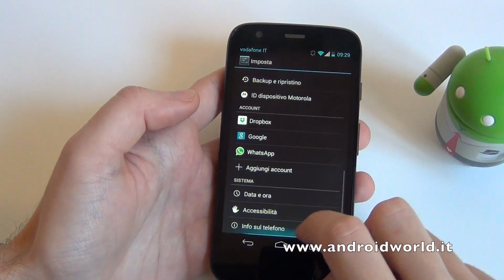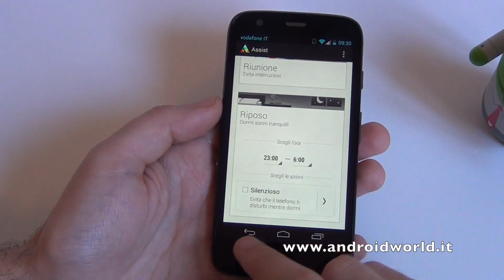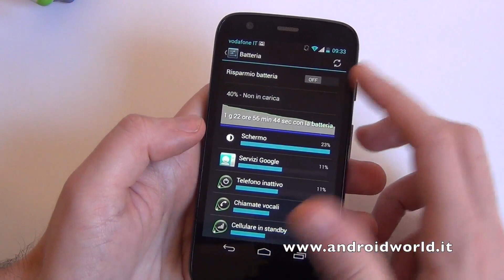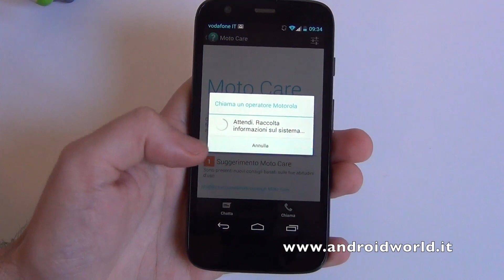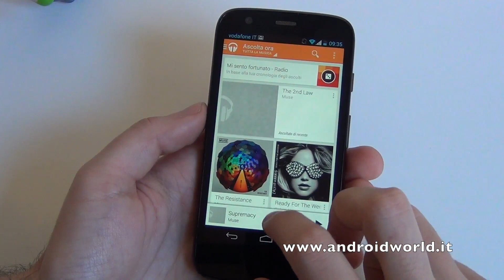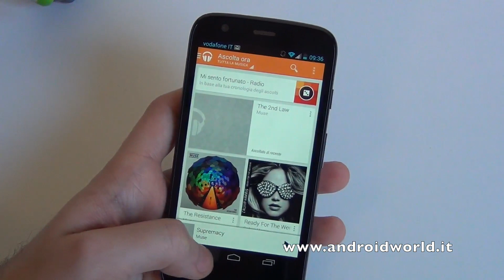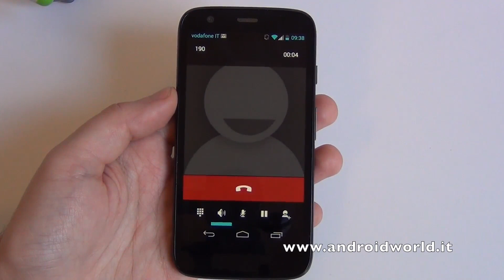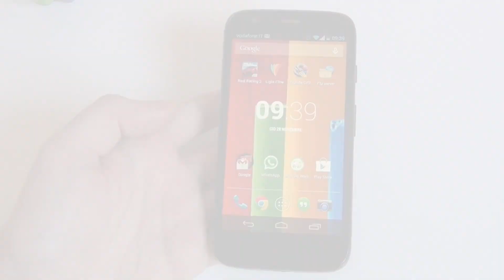Motorola Moto G, recensione in italiano by AndroidWorld.it